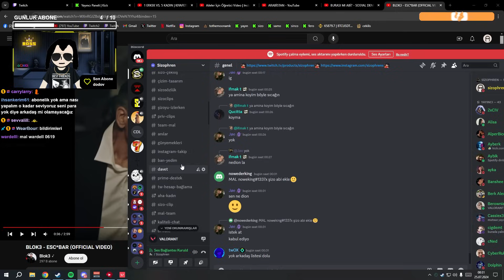SIZOKKO | RANKED | GEKKO